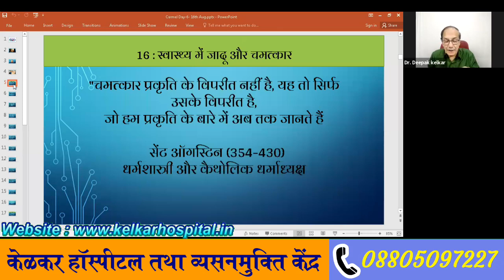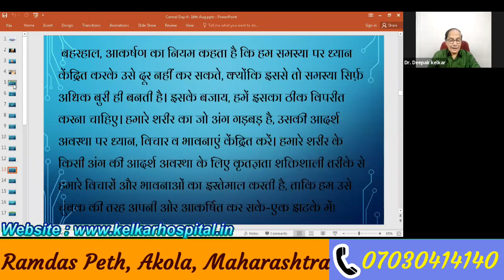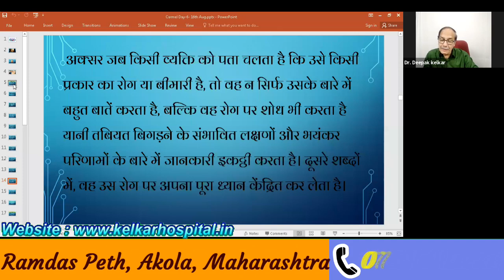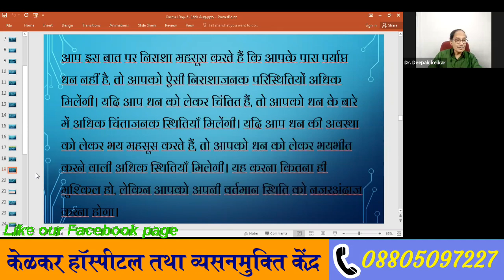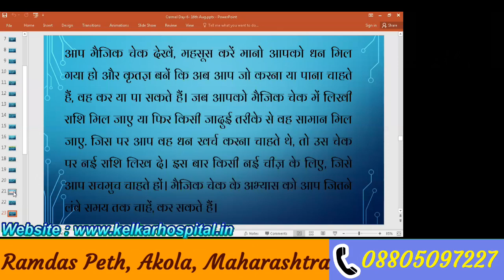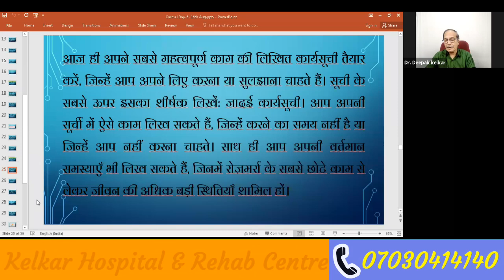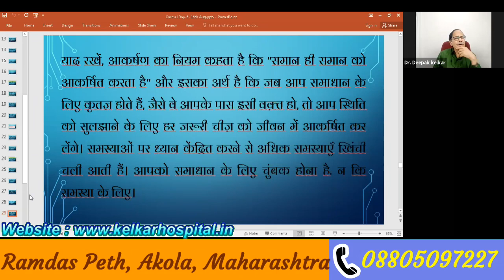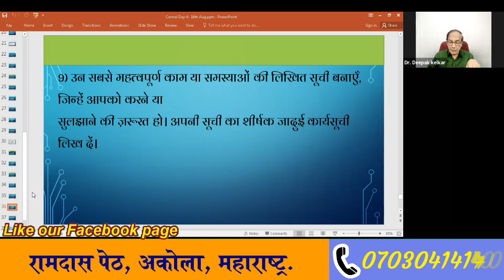The Magic- Jadu 6 | Dr. Deepak Kelkar | MBBS,MD.